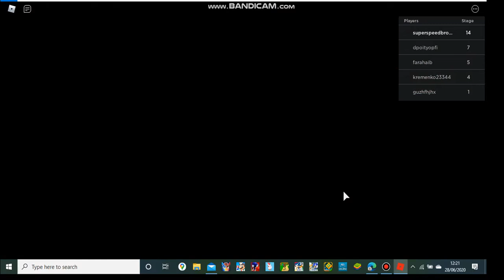BEATING BOWSER AND RESCUING PEACH speedbro plays Roblox part 15!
hi guys! we will actually beat bowser today and we will take like 40 attemps!